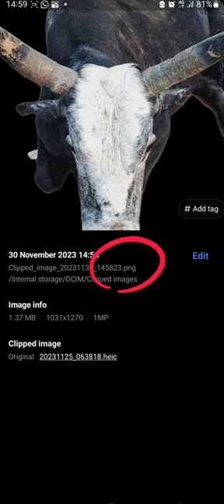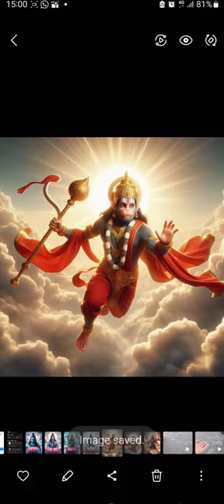Direct from Gallery : PNG ,BG REMOVE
आपका समर्थन मेरे लिए अत्यंत महत्वपूर्ण है। यह मुझे और भी प्रेरित करता है और आगे बढ़ने की प्रेरना। आप सभी का बहुत धन्यवाद! 🙌🌟

आप सबको तहे दिल से जय श्री राम 🙏 कहता हूँ,  कृपा बनाये रखे l

make motivational videos on youtube
how to start making motivational
videos
motivational story youtube channel
motivational videos for success in life
motivational video ideas for youtube
create motivational youtube channel
motivational speech youtube channel
mahadevstatus
mhadev